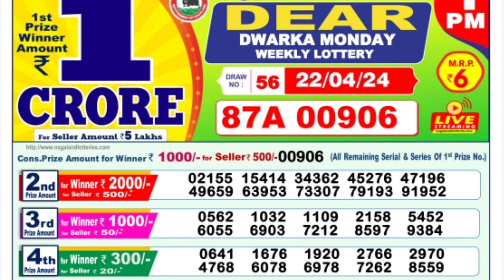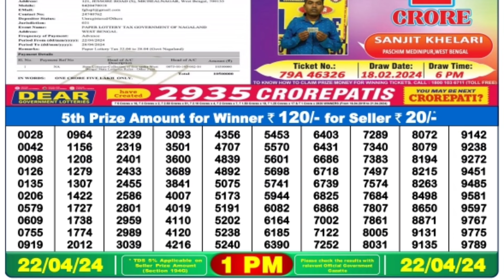🔴 Morning 1 P.M. Dear Nagaland Live Lottery Sambad Result Today ll Date-22/04/2024 ll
🔴 Morning 01:00 P.M. Dear Nagaland Dwarka Monday Lottery Result Today l Date-22/04/2024 l